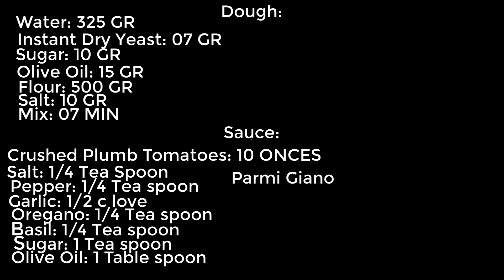How to make pepperoni pizza & pineapple pizza